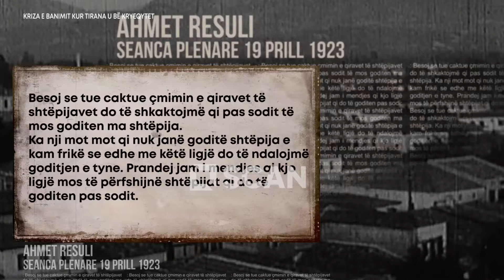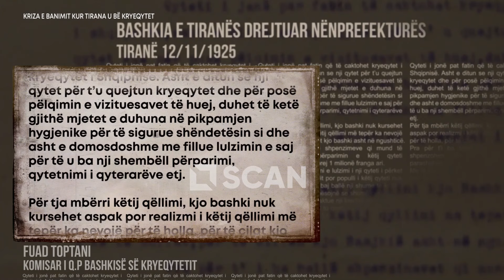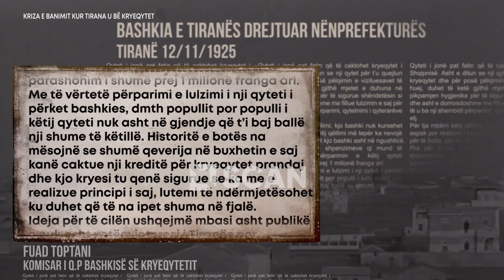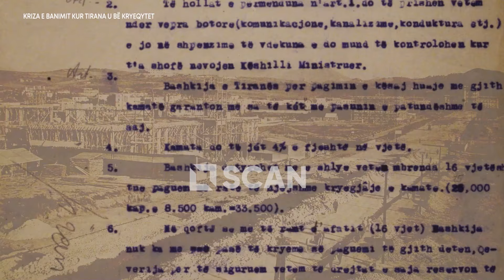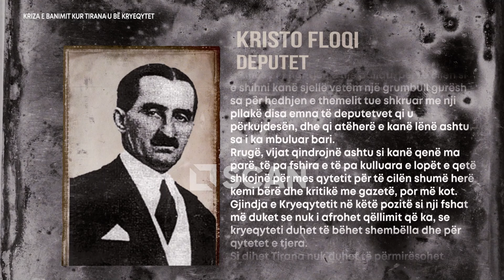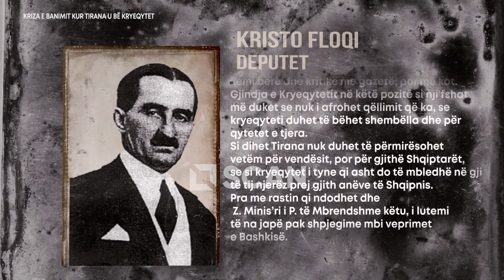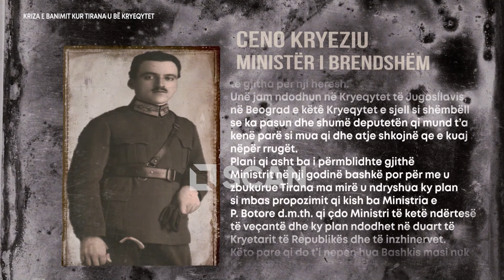Çfarë ndodhi kur Tirana u shpall kryeqytet? Qiratë, më të larta se Paris e Londër-DOSJA E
Autor: Kreshnik KUÇAJ

Montazhi: Ergis Hasanbelli

Emisioni DOSJA E, Çdo te enjte, ora 20:00 në SCAN TV

Vendosja e funksionarëve të shtetit në kryeqytetin e ri kishte sjellë lëvizje të forta demografike, së cilës nuk i ishte përgjigjur sektori i ndërtimit por vetëm ai i qirave që ishte rritur ndjeshëm.

Vetë ministrat e deputetët e Shqipërisë, jetonin në hotelet e kryeqytetit, që kishin marrë rolin e godinave të munguara shtetërore. Si rezultat i zhvendosjes së administratës shtetërore dhe rritjes së nevojave për tregti dhe shërbime, Tirana filloi të tërheqë një numër të madh banorësh nga pjesë të tjera të Shqipërisë.

Në vitin 1922, numri i banorëve të Tiranës kishte arritur në 34 mijë banorë. Kjo rritje e menjëhershme e popullsisë solli nevojën për infrastrukturë të re dhe plane rregullimi urban por solli gjithashtu, edhe një rritje të fortë të qirave të banimit.
Në seancën e 19 prillit 1923, deputetët debatojnë një projektligj për qiratë dhe taksat e banesave në Tiranë, ku parashikohej vendosja e një çmimi reference për qiranë e banesave të vjetra me qerpiç dhe të atyre me tulla ose gurë që ishin ndërtuar më vonë.